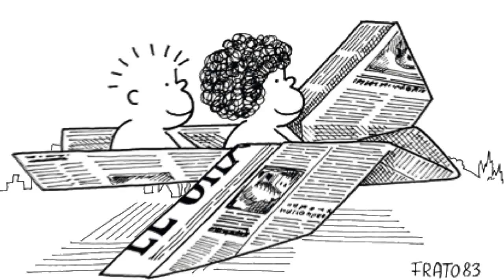SomosTonucci Exposición 'Imaxinar a educación. 50 anos con Frato' no Pazo da Cultura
A exposición "Imaxinar a Educación. 50 anos con Frato", que a Deputación de Pontevedra realiza no Pazo da Cultura de Pontevedra ata o 11 de xuño, fai un percorrido pola maneira de entender a educación e as cidades do pedagogo italiano Francesco Tonucci.